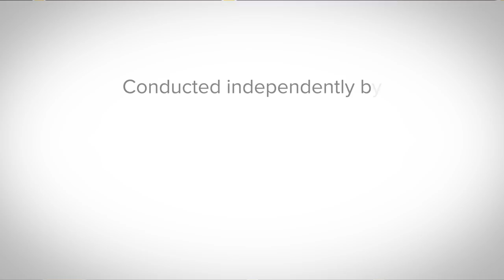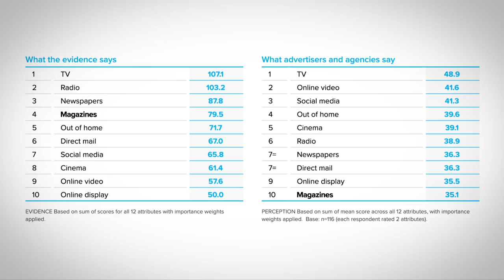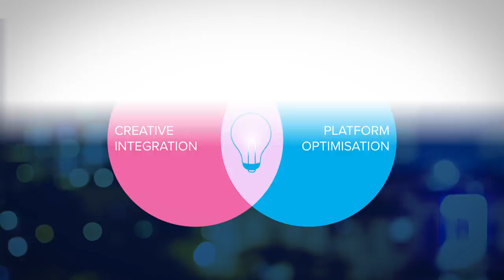Re-evaluating Media: what the evidence reveals about the true worth of media for brand advertisers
Re-evaluating Media is a study commissioned by Radiocentre and independently conducted by Ebiquity which makes an impartial and robust re-evaluation of online and offline media. The results highlight a major discrepancy between perceptions of individual media and what the evidence says, suggesting that it is time for the industry to re-evaluate media decisions to optimise advertising budgets.